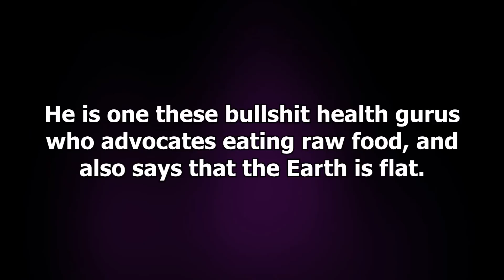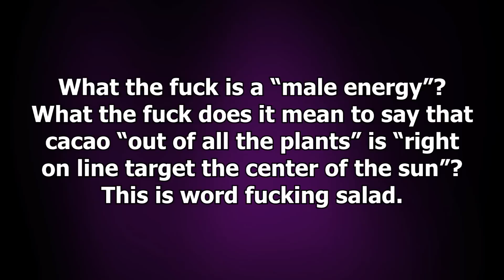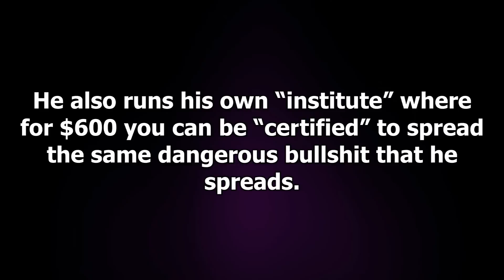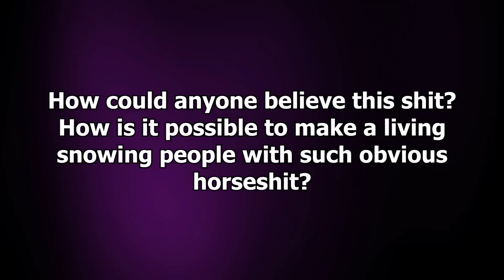David Wolfe Sucks